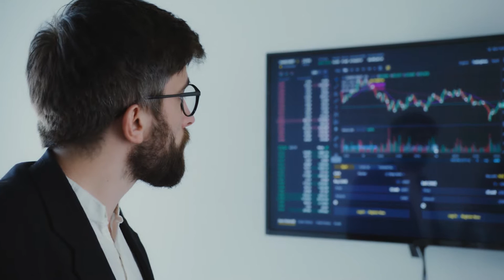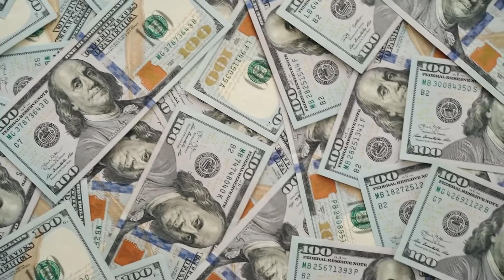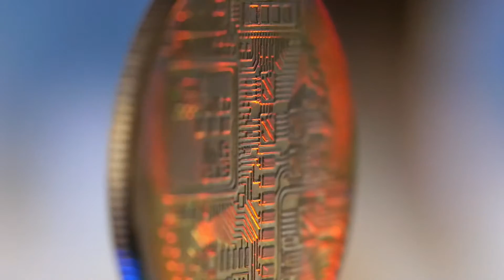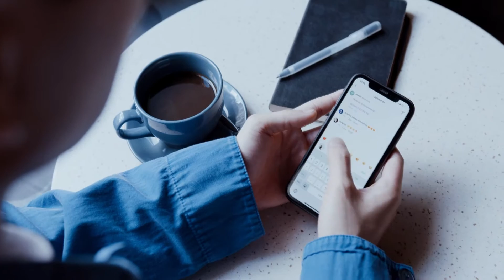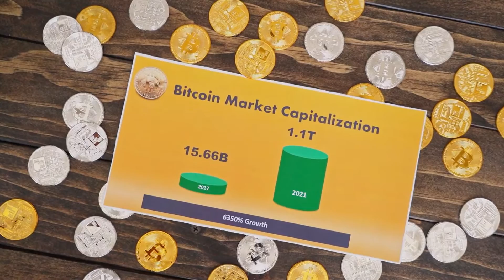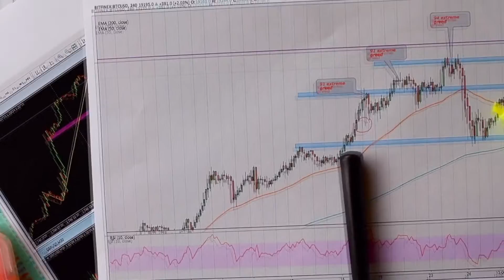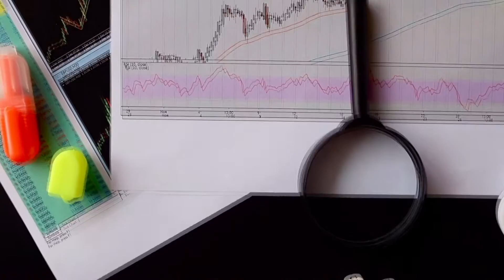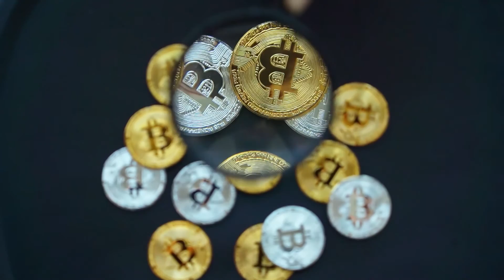Robinhood Just Partnership With Filecoin And The Price Will Explode Soon!